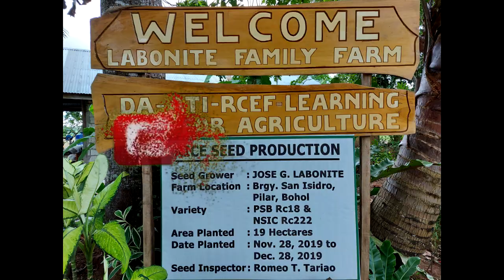Fishing Video / Amazing Fish in the Farm / Hunting new breed of Fish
Welcome to Labonite Family Farm, our Farm has new fish. Its a unique fish, at first it looks like tilapia, some called it native flower horn, the locals called it duterte, due to its aggressive type, this fish grow and multiply fast, delicious meat and colorful males, we try to grow this fish with tilapia, koi, and hito, carp, cat fish. and soo far they thrive together. Hunting new fish in the farm is really fun. in this short video, you can watch fishing by cast net by two young handsome farmers.